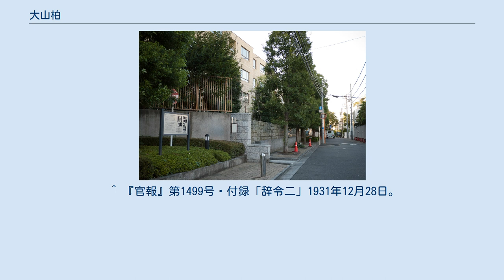大山柏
大山 柏（おおやま かしわ、1889年（明治22年）6月2日 - 1969年（昭和44年）8月20日）は、日本の考古学者、戊辰戦争研究家、陸軍軍人、貴族院議員。
陸軍少佐、従二位、公爵、文学博士（慶應義塾大学、1945年）。
 職業軍人時代には第三十二警備隊第三十三警備大隊大隊長、室蘭防衛隊第八独立警備隊隊長などを務めた。
その後は大山史前学研究所所長、慶應義塾大学文学部教授などを歴任。
日本の考古学の基礎を築いた考古学者であり、また戊辰戦争研究家としても知られている。
 父・大山巌公爵は維新の元勲の一人で、日清・日露の両戦役では参謀総長や満州軍総司令官として国運を賭けた大勝負で日本を勝利に導き、晩年に至るまで元老の一人として国政の枢機に接した元帥陸軍大将。
母・捨松は、明治初年に初の官費女子留学生の一人として11歳で渡米し、11年後に日本人女性として初めて米国大学の普通科を卒業して学士号を得た。
柏はその次男。
海軍に進んだ兄・高が練習船の火薬庫爆発事故で不慮の殉職を遂げたのをうけて嫡男となり、父の死去後に公爵を襲爵して貴族院議員となった（公爵議員、無所属倶楽部所属）。
その一方で、父たっての願いにより陸軍に進み陸軍少佐まで進級したが、生来の学者肌の気質が陸軍の体質と馴染まず、さしたる実績も上げないまま数え40を前に依願予備役編入。
以後は慶應義塾大学を研究活動の場とし、考古学と歴史学の分野に多大な貢献を残した。
 近衛文麿公爵の妹・武子夫人との間に、歴史学者で外交史が専門の法学博士・大山梓と海洋生物学者で貝類学が専門の理学博士・大山桂の2男がある。
 大軍人の家に生まれて自らもはじめは軍人の道を歩んだが、ヨーロッパ留学を機に考古学の知見を深めた。
帰国後には自邸内に「史前研究会（後に大山史前学研究所）」を組織し、戦後の日本考古学の基礎を築いた。
陸軍大学に勤める傍ら行っていた考古学では、関東地方の縄文文化の研究やヨーロッパ先史学の日本への紹介などでの実績がある。
 それまで「宝探し」の域を出なかった日本の遺跡発掘に最新ドイツの系統だった手法を導入、主に縄文時代の研究において著しい成果を上げた。
特に、1926年（大正15年）から1931年（昭和6年）にかけて甲野勇らと行なった関東地方の貝塚の発掘調査では貝塚を構成する貝類や層位学的研究法による土器型式の新旧にまで留意した研究を行ない、1933年（昭和8年）に『東京湾に注ぐ主要渓谷の貝塚に於ける縄紋式石器時代の編年學的研究予報　第一編』として共同発表、関東における縄文土器の編年をほぼ完成させた。
同時に当時日本には存在しないとされていた旧石器文化にも着目、『史前学雑誌　第1巻』第5・6号で「日本旧石器文化存否研究」として発表した。
 柏は英語とドイツ語、特に陸軍の第二外国語でもあったドイツ語に堪能で、史前学研究所が調査した遺跡の報告書の外文要約は全てドイツ語で書かれていた。
 1889年（明治22年）、大山巌・捨松夫妻の次男として東京に生まれた。
「柏」の名は、出生の際に父・巌が新潟県柏崎に滞在中だったことから命名された。
教育熱心かつ、幼少期の留学で英語で日常会話をしていた母親の元、早くから英語、ドイツ語の英才教育を受けた。
 1908年（明治41年）4月、長男の高（たかし）が海軍少尉候補生として遠洋航海中の台湾で、乗艦中だった巡洋艦松島の爆発の巻き添えとなって死亡、それまで父の親戚・鮫島家の養子となる予定であった柏が家督を相続することとなった。
 柏は中央幼年学校を経て、1910年（明治43年）5月、陸軍士官学校（22期）を卒業。
同年12月、歩兵少尉に任官し近衛歩兵第4連隊付となる。
1913年（大正2年）12月、歩兵中尉に昇進。
1916年（大正5年）5月、陸士生徒隊付となり、父・巌の死を受け同年12月22日に公爵・貴族院議員（1946年4月まで在任）となる。
 父・巌の遺命により陸軍士官に進んだ柏であったが、欧米生活が長い両親のもとで、リベラルな家庭環境で育った柏と、藩閥と学閥が跋扈する帝国陸軍の気風は全く合わなかったらしく、特に第一次世界大戦後に、内定していた青島赴任を参謀長・山梨半造に妨害されてからは陸軍での栄進を断念し、以前から興味を持っていた考古学研究へ傾斜していく。
1917年（大正6年）8月、参謀本部付と...